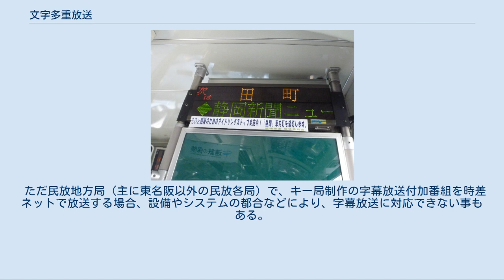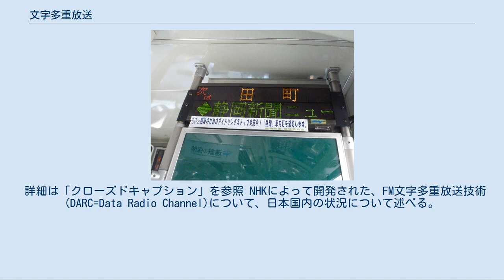文字多重放送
文字多重放送（もじたじゅうほうそう、英：Teletext）とは、ラジオ又はテレビ放送にて、放送信号に文字コードや図形情報や番組その他の情報を多重（重畳）する放送である。
 ラジオ放送では、「割り当てられたチャンネル内の空き周波数、ステレオ放送に用いる副搬送波の高域」に、NTSC方式のアナログテレビ放送では「垂直同期と有効映像範囲の間に残されている余白の走査線（垂直帰線区間の21H）」にデジタル化した情報を重畳している。
 ただ民放地方局（主に東名阪以外の民放各局）で、キー局制作の字幕放送付加番組を時差ネットで放送する場合、設備やシステムの都合などにより、字幕放送に対応できない事もある。
 NHKについては、一部地域で独自番組を放送するために時差放送となるものも含め、すべての字幕放送付加番組に対応している。
 本来「字幕放送」は聴覚障害者のテレビ視聴を支援するためのクローズドキャプション（CC）として行われているため、原則として出演者が発する音声から直接文字を起こしている。
ワンセグの開始以降は、聴覚に異常がなくても、周囲の音が大きく音声が聞き取りにくい場所や、公共の場所（公共交通機関車内など）などの音を大きく出せない場所でのテレビ視聴の際にも、ヘッドホン・イヤホン利用の他、字幕放送が行われていれば一つの選択肢として有効になっている。
また、用語の漢字表記等（特に番組独自用語）を知りたい時にも有効な手段といえる。
2か国語放送を実施されている時に限られるが、洋画や海外ドラマがテレビ放送される際、オリジナル言語音声の副音声（主音声は日本語吹き替え）と併用することによって、実質的な字幕スーパー版として視聴することも多くみられる。
 世界初の文字放送（テレテキスト）は、BBC（英国放送協会/イギリス）のシーファクス（Ceefax）である。
シーファクスは1974年9月23日にサービスを開始し、BBCの視聴者に対し様々な情報を提供した。
2012年10月23日、サービスを終了した。
 日本では漢字の様に文字数が多く、ビット誤りが起きた際の誤字が人間側で容易に(想像による)訂正できない文字が使われていたため当初はパターン方式での放送が検討された。
NHK方式以外にも朝日放送と松下電器(現在のパナソニック)が開発した方式もあったが、1983年10月3日、東京と大阪のNHK総合テレビで、パターン方式による試験放送を開始。
聴覚障害者を主な対象として、連続テレビ小説『おしん』のセリフの字幕放送を行ったのが最初とされる。
本格的な文字多重放送は1985年11月29日にNHKと日本テレビが開始したのが最初である。
NHKは1986年11月29日にハイブリッド方式にてニュース・天気・生活情報などを提供する本格的な文字放送を全国で開始した。
2008年3月31日、地上デジタル放送への完全移行の準備のため、字幕サービスを除く文字多重放送の番組が全て終了し、データ放送に集約された。
 概要[編集] 運用開始とその拡大[編集] 実態[編集] 着色・表現[編集] 現在使用中の「字幕放送」テロップ[編集] NHK[編集] 日本テレビ[編集] TBS[編集] フジテレビ[編集] テレビ朝日[編集] テレビ東京[編集] その他の無料BS局[編集] コールサイン[編集] かつては独自放送が行われていた関係で、主に大都市圏の放送局では「JO○○-TCMx」(xは独立系事業者が放送を行う場合に付与される連番。
以下同じ)というコールサインが付与されていた。
 その後、放送法改正で字幕放送が「本来業務」に加えられ実質義務化された関係で、字幕放送分のコールサインは本体に包含され、それ以外の独立データ放送部分のコールサインが「JO○○-TDMx」と改められた。
このとき、字幕放送のためだけにTCMコールサインを取得していた放送局はコールサインが廃止された。
 2011年7月24日（宮城・岩手・福島は2012年3月31日）の全国地上アナログ放送終了に伴い、TDMコールサインは全廃された。
なお、デジタルテレビ放送は字幕も独立データも最初から含まれているため、独立したコールサインは無く全て「JO○○-DTV」でまとめられている。
 テレテキスト[編集] クローズドキャプション[編集] 字幕放送のこと。
狭義には北米で行われている字幕放送を指す。
 詳細は「クローズドキャプション」を参照 NHKによって開発された、FM文字多重放送技術(DARC=Data Radio C...